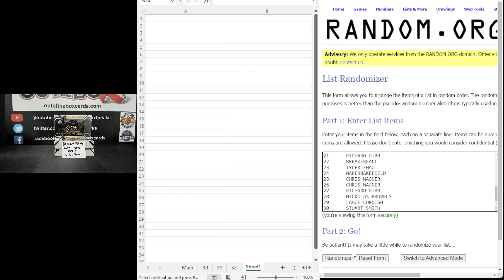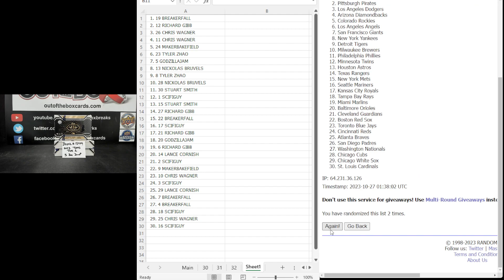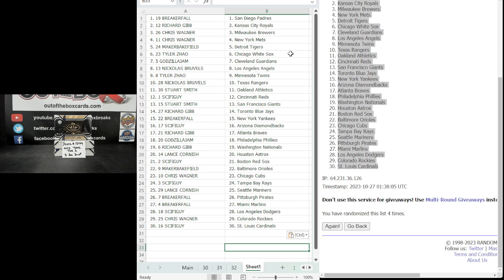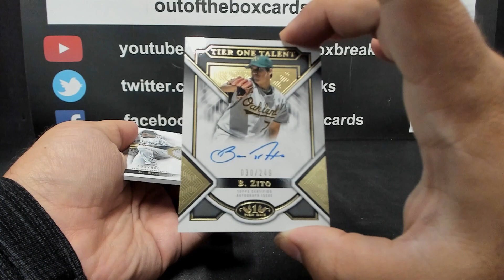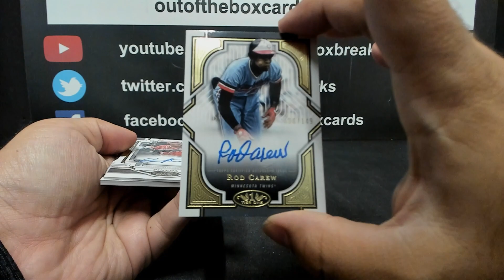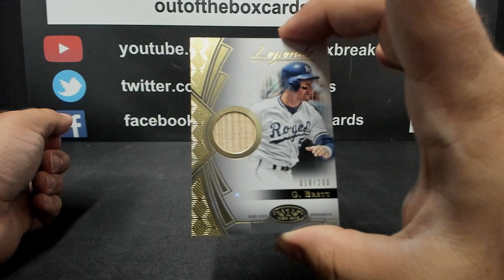Out Of The Box Group Break #13,979- 2023 Topps Tier One (Three Box) Double-Up Random